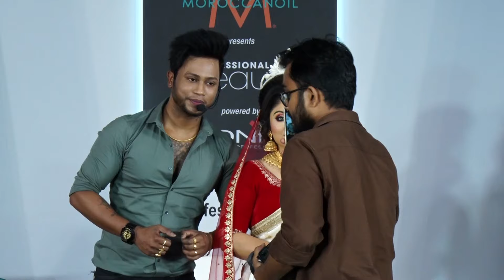HD Bengali Bridal Makeup: Unveiling Elegance by Amit Karmakar of Éurope Girl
Experience the epitome of elegance as Amit Karmakar from Europe Girl takes you on a journey through the art of HD Bengali bridal makeup. Discover the secrets behind achieving a flawless complexion, stunning eye makeup, and intricate detailing that enhances the natural beauty of every bride. From the vibrant colors to the intricate jewelry, Amit's expertise shines through as he effortlessly creates a look that captures the essence of Bengali tradition and modern sophistication. Join us as we delve into the world of HD makeup techniques, tips, and tricks that will leave you feeling like a true goddess on your special day. Get ready to be inspired and captivated by the transformative power of Amit's artistry.

About Professional Beauty India

Professional Beauty India organised by Ideas Exchange Pvt Ltd, a part of the global Professional Beauty group was brought from London, UK to Delhi, India in 2012 with its inaugural show bringing professional from various sectors of the beauty business closer, Professional Beauty India has grown to become the hotspot for business to business spectrum within the beauty and wellness industry.

Since its launch in India in 2012, Professional Beauty has successfully served the Northern market for nearly a decade. With the rise of West India’s beauty industry, Professional Beauty has shifted its base to Mumbai for the year 2013 which brings you an exciting new line-up of business opportunities with years passing and we kept on expanding to different markets.

From its modest launch, PBI has grown to be South Asia's leading B2B trade exhibition for the beauty, cosmetics and hair industry, an annual opportunity for industry professionals to connect, meet existing and new brands, distributors, salon and spa colleagues to understand the latest trends and challenges impacting the industry, and how to imbibe those trends to grow their businesses through our major shows in: Bangalore, Chennai, Delhi, Kolkata and Mumbai.

To date, Professional Beauty has brought over 200,000 trade buyers in contact with over 2000 brands making it the most successful beauty trade show in South Asia.